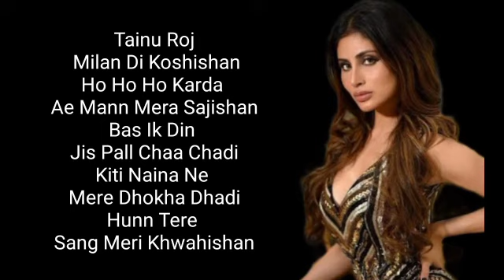Khayali Ishq | Velle | Abhay Deol, Mouni Roy | Sohail Sen Ft. Mohit Chauhan(lyrics)